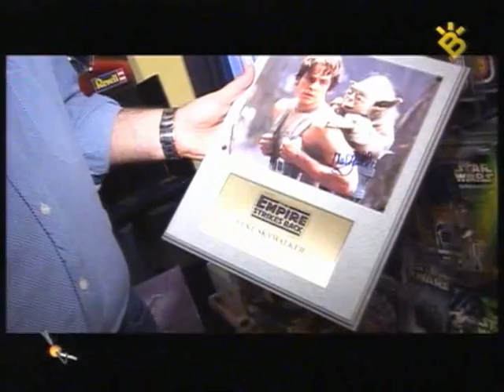MALLORCA FANTASTICA A PUNT DE TROBADA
MALLORCA FANTASTICA A PUNT DE TROBADA,PROGRAMA DE IB3 TELEVISIO